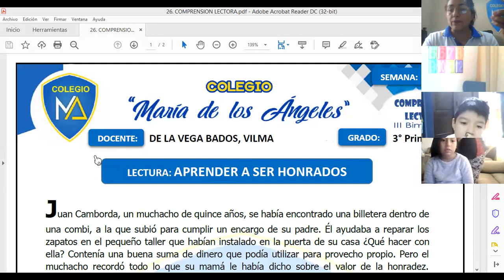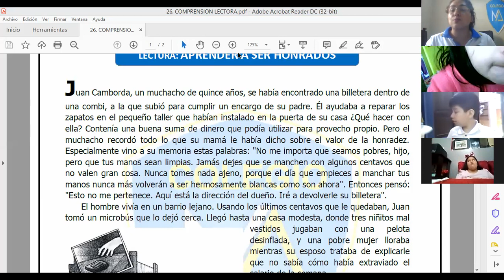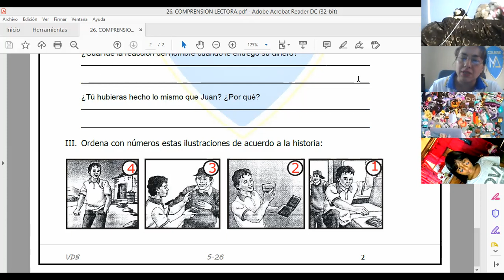TEMA 26: APRENDER A SER HONRADOS - COMPRENSIÓN LECTORA - 3° A PRIMARIA